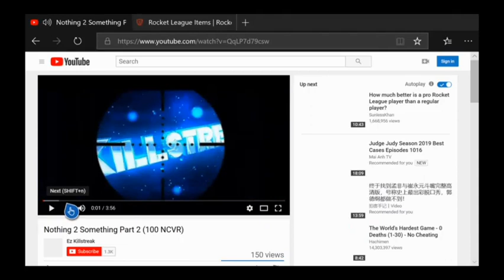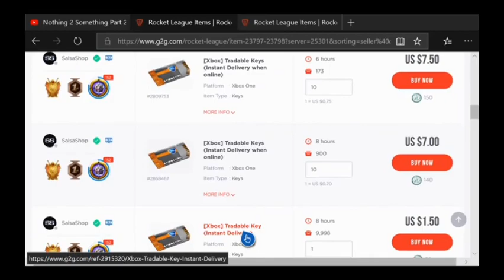My Crate Luck is Insane (Another BMD PULL)